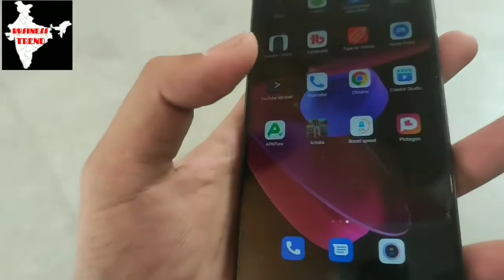चोर बाजार Chor Bazar Delhi I Phone and Android Phone । Shopping At Real Chor Bazar